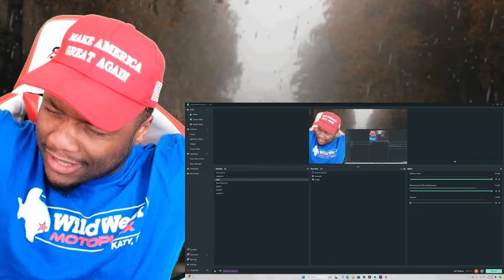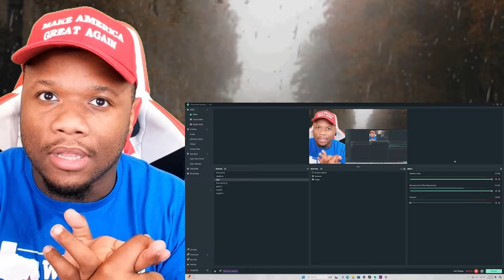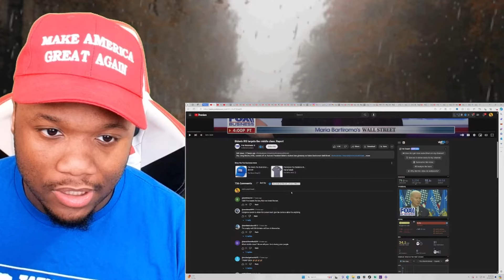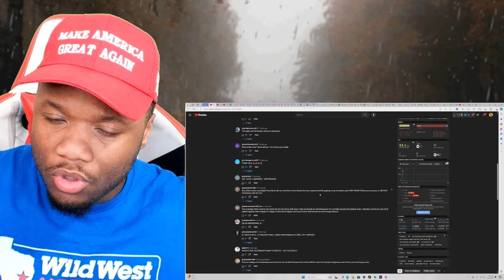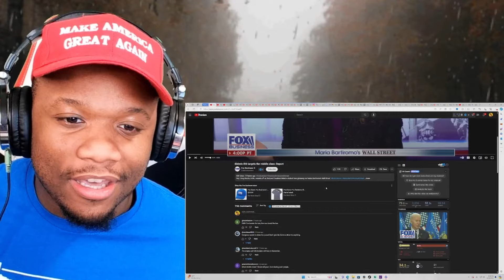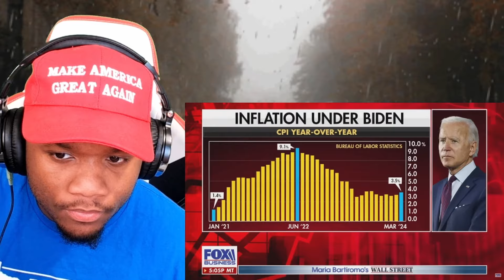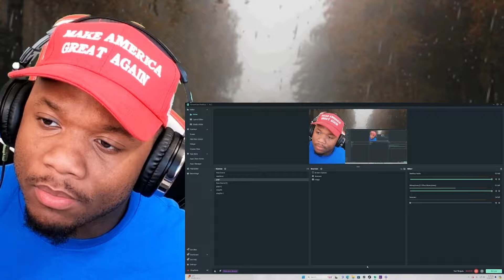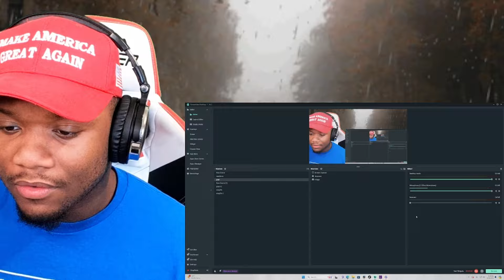🚨BREAKING! TRUMP Gets MASSIVE WIN After Biden's IRS Targets Middle Class! Taxing the Poor More!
Biden's IRS targets the middle class: Report

Youtube SuperThanks

original video :